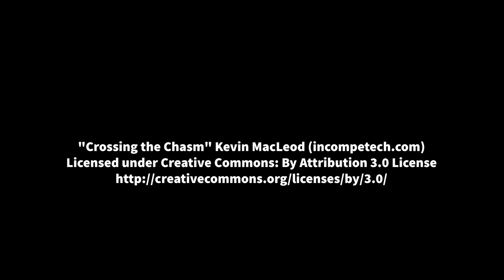Iceland -- Henk Goossens